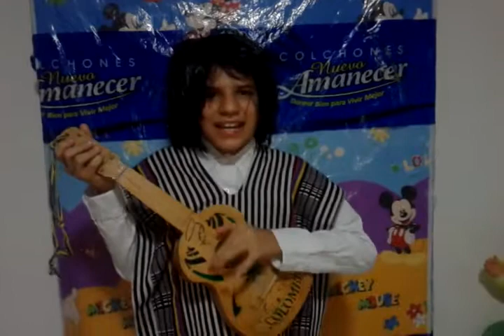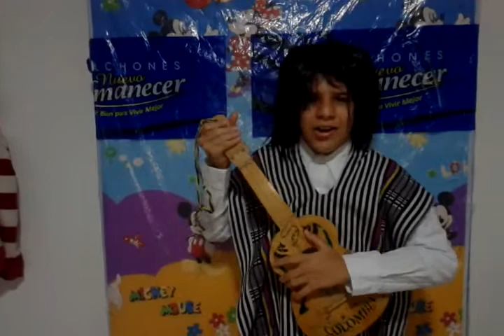El show de las estrellas parodia con jorge baron y san miguelito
Esta es mi parodia del programa del show de las estrellas fue realizado con albertovision y jorge baron television para el 2019 y presentaron al grupo san miguelito y cataron la media arepa,mi tio,la cucharita se me perdio y por fin se va a casar y dele like a este video!